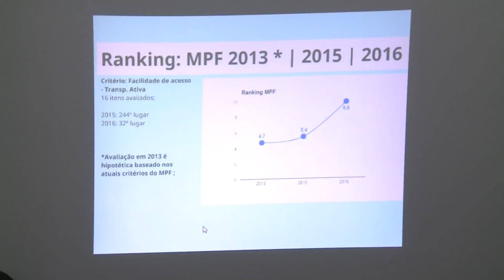TVL Notícias - 08/03/2017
Estragos e prejuízos das chuvas do fim de semana no bairro Velha Grande, foram destaque na sessão ordinária.
26 projetos passam pelas comissões permanentes da Câmara.
Câmara realiza atividades alusivas ao dia da internacional da mulher.
Comitê gestor amplia transparência da Câmara de Vereadores.